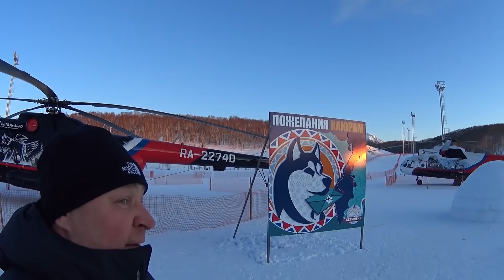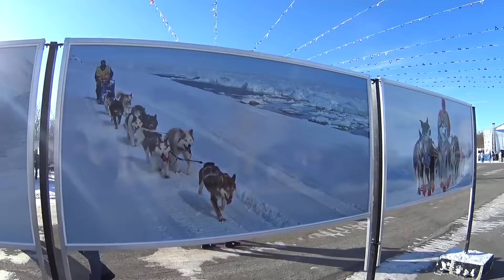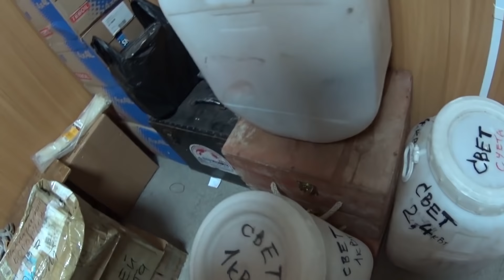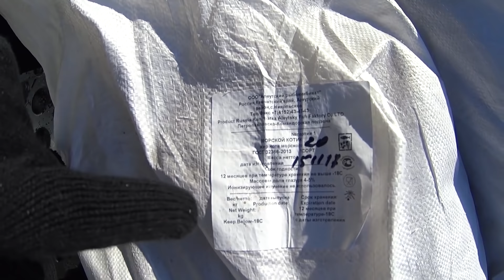Петропавловск-Камчатский \ Подготовка \ Берингия 2019 \ Камчатка #1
Петропавловск-Камчатский \ Подготовка \ Берингия \ Камчатка    Весной 2019 года,я принял участие в качестве волонтера в традиционной Камчатской гонке на собачьих упряжках Берингия 2019. Гонка продолжалась 22 дня,пройдено 1350 км,участвовало 18 собачьих упряжек и каюров. Параллельно с с волонтерской деятельностью ,я снял фильм о том как проходила гонка. Смотрите первую серию ,как проходила подготовка к гонке Берингия 2019.  Как мы были и сборщиками собачьего кала, и грузчикам, и механиками.